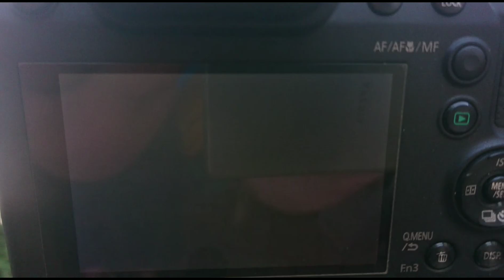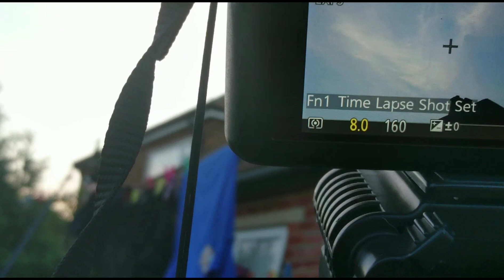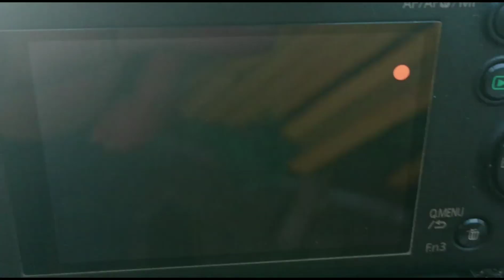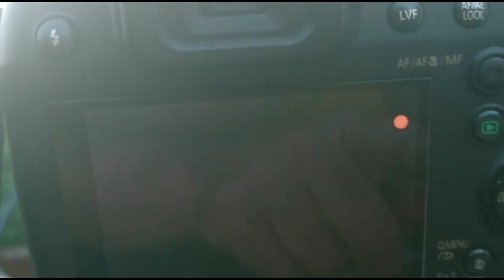Planet like globe shaped object over the uk July 2019. Nemesis Nibiru planet X today.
Welcome back sky watchers 🔭 🌍 🌒 🌚 🌠

Monday 15th July Leicestershire 🇬🇧

Wow 😮! Whilst doing my usual daily time-lapse sky recording, I popped out and looked up and noticed the sky had a faint but visable by eye large curved darker area. Then when looking to the west I could see punch clouds where an object has punched through the clouds. Over the course of a few minutes a clear globe shaped object appears ahead of the punch clouds.

They eventually send a chemtrail plane over to hide this and you will see the plane come all the way from the south east, and then make a banked turn to trail straight down the centre of the object.